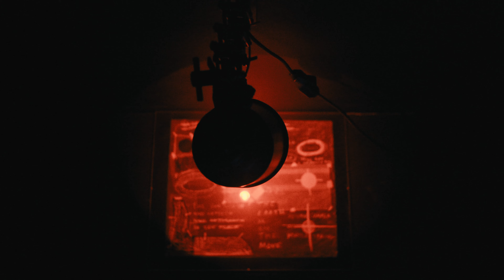The Mattress Factory Art Museum with the Leica 24mm f2.8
Went to the Mattress Factory art museum in Pittsburgh.  Kind of a waste of $40 IMO but live and learn.  Graded in Resolve with Ravengrade.

6XIQQFGNNOXRAQPG